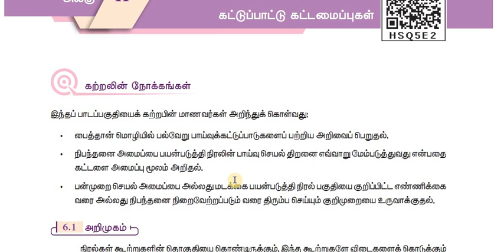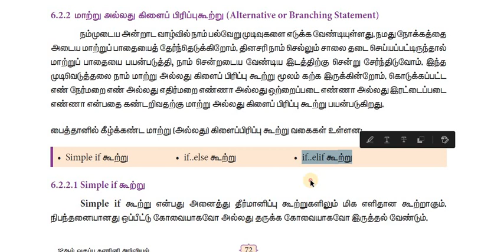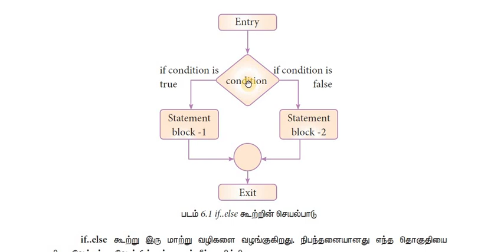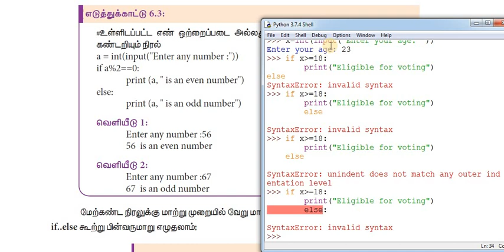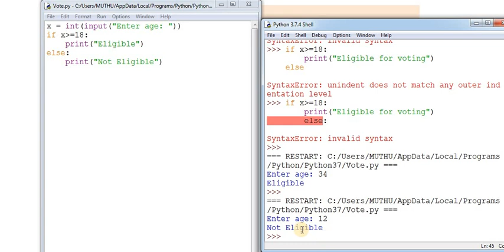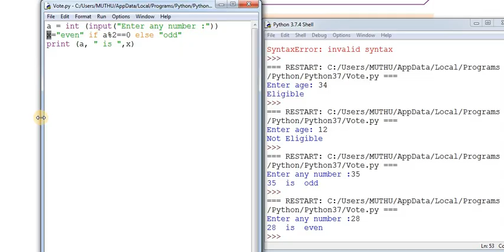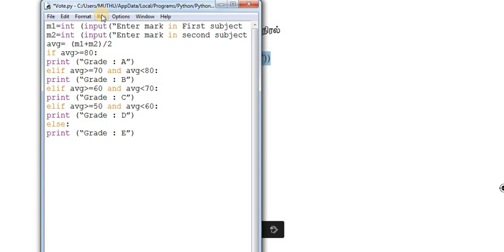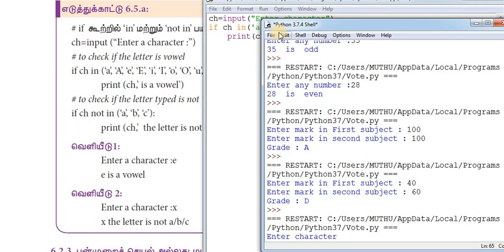+2 பைத்தான் - சமச்சீர் கல்வி - Chapter 6 - Sequential,Branching - Python in Tamil - Payilagam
Sequential,Branching - Python in Tamil - Payilagam

1) +2 python
2) python in Tamil for beginners
3) Django 1.11 python 3.6.3 tutorial
4) python 3 Video in tamil